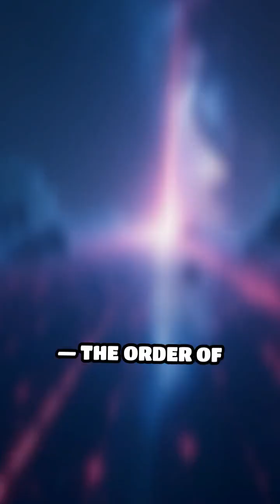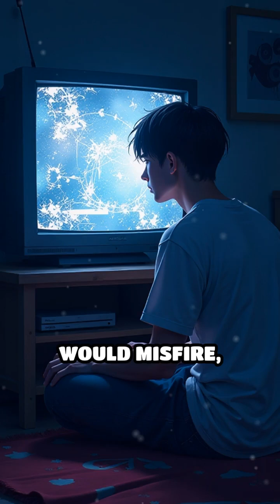What If Light Suddenly Traveled Slower Than Sound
Imagine thunder arriving before lightning! Discover how our world would change if light moved slower than sound.